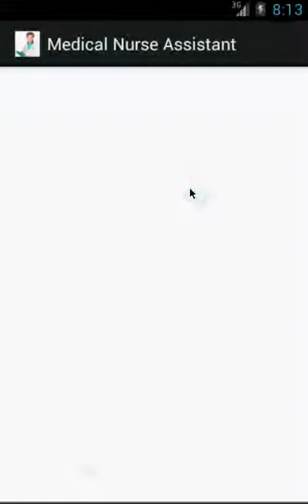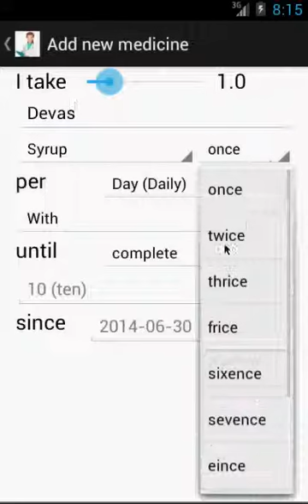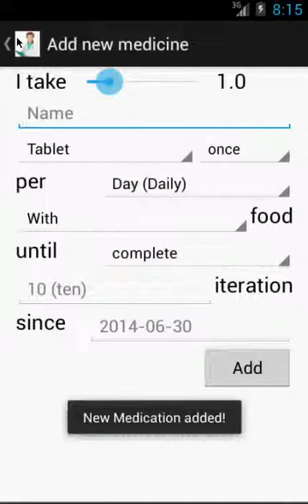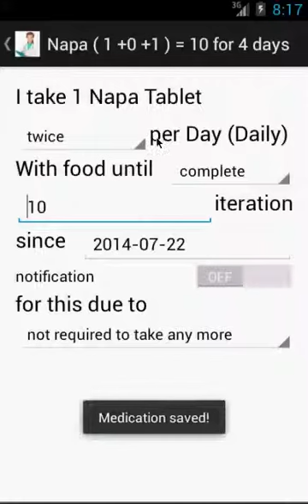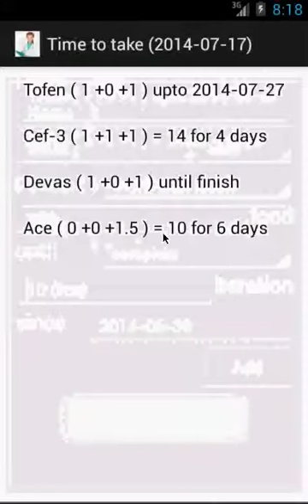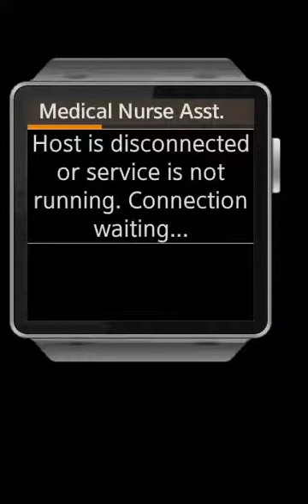Medical Nurse Assistant Samsung Gear 2 App Demonestration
This video demonstrate how to run Medical Nurse Assistant into Samsung Mobile and into Gear 2 wearable device and also demonstrate functionality of the app